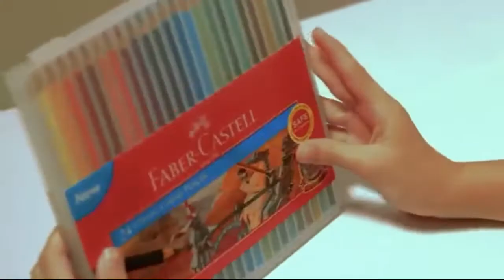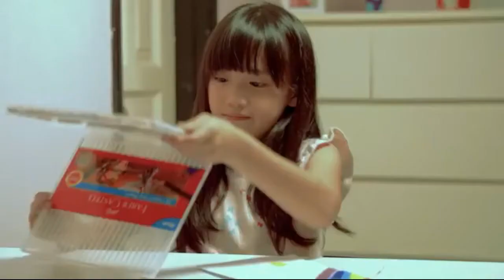The Power of Real Friendship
A Real FRIENDSHIP A real friendship
Motivational video
true friendship definition,
true friendship examples,
10 signs of a true friend,
what makes a true friend,
characteristics of a true friend,
false friendship,
true friendship essay,
a real friendship,
friendship motivational video,
A Real FRIENDSHIP,
true friendship definition,
true friendship examples,
fake friends,
10 signs of a true friend,
false friendship,
true friendship essay,